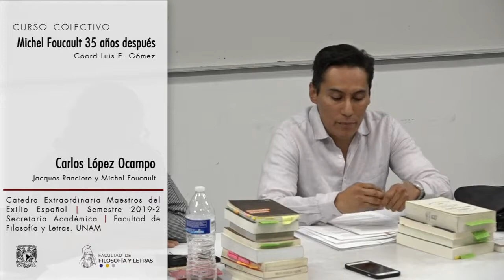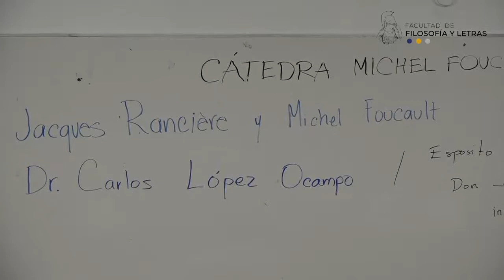Jacques Ranciere y Michel Foucault. Carlos López O. 12/03/2019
Jacques Ranciere y Michel Foucault
Carlos López Ocampo
12 de marzo de 2019

Michel Foucault 35 años después
Coordinador: Luis E. Gómez
Secretaría Académica